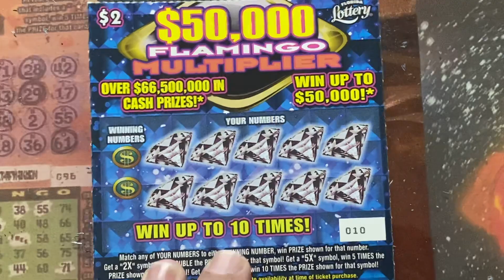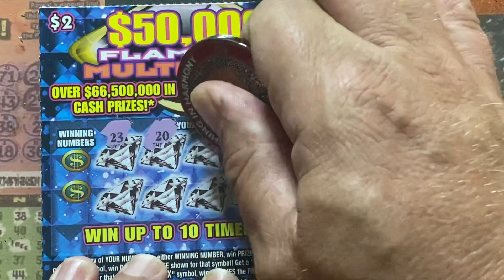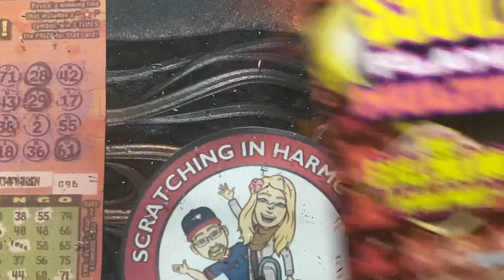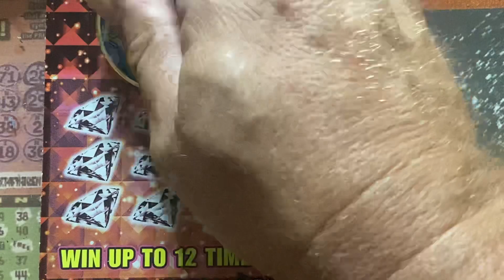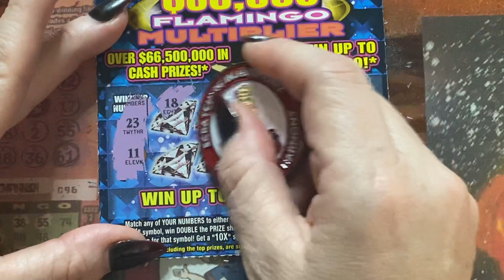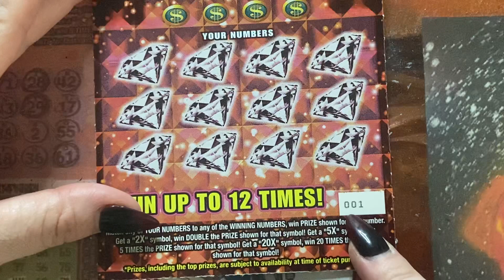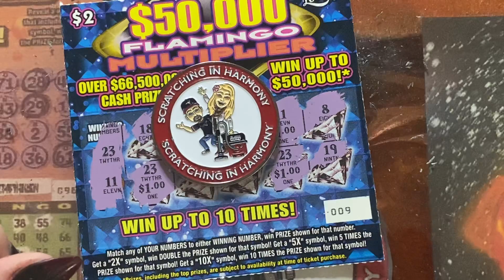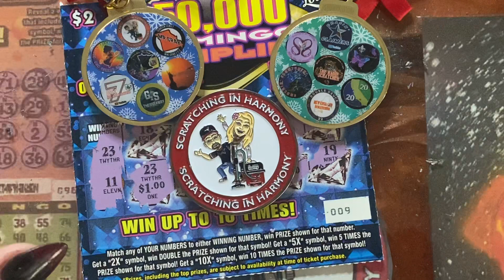🎃🎃wayback Wednesday 🎃🎃 Flamingo Multiplier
We  have limited coins left, if you are interested in one, we have a link in our Community page. It is a $20 channel donation if in the US. additional shipping maybe required if outside the US.

ScratchLife Movement